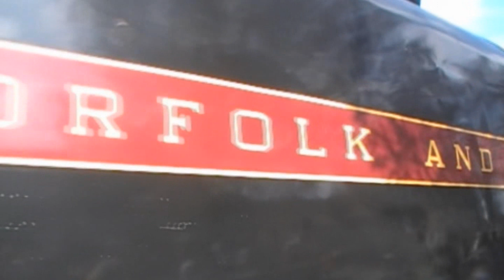Strasburg Railroad November 2022 With 611 & 475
Last Saturday, I was at Strasburg Railroad to film some footage of 611 and 475.